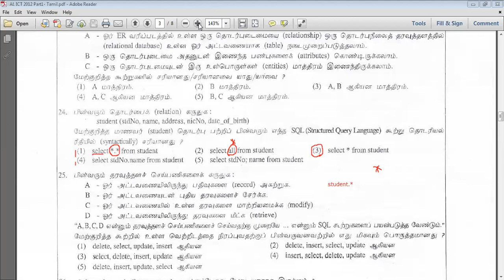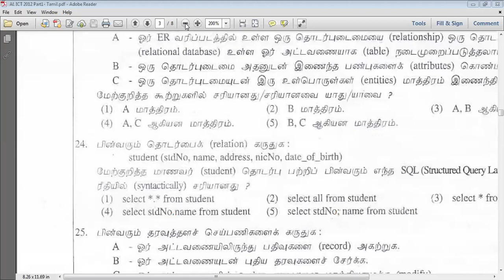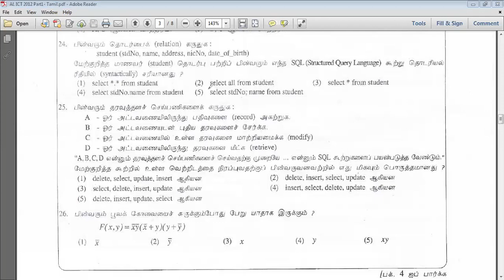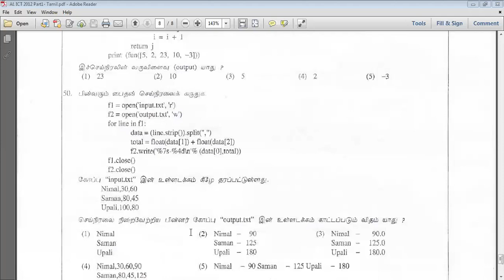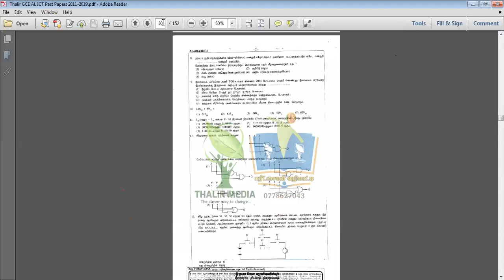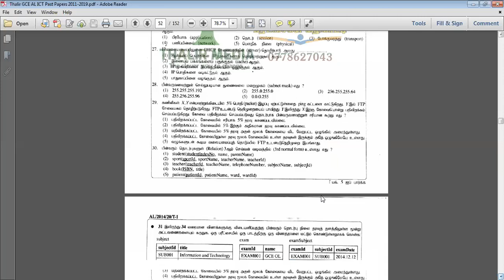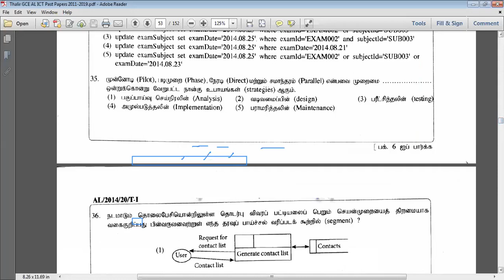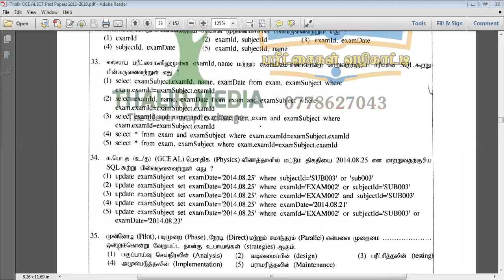A L ICT | Tamil | Database revision - sql Part 1| By Nazar Sir